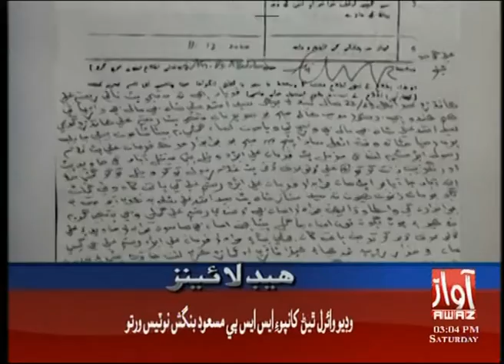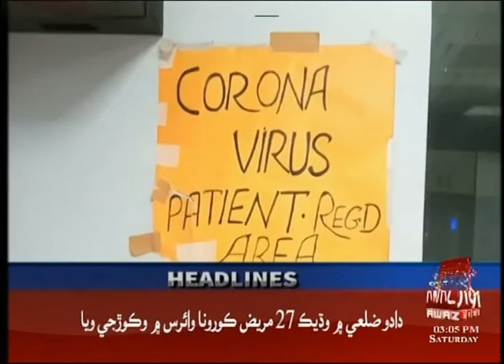Headline 3 PM | 12-12-2020